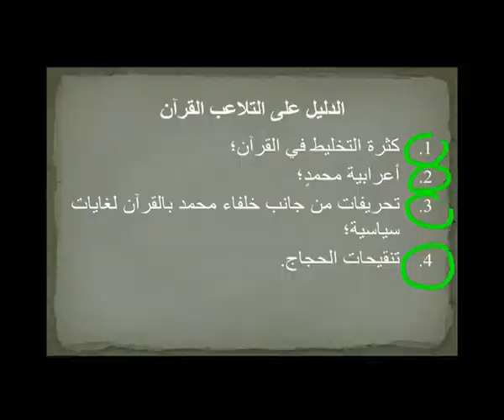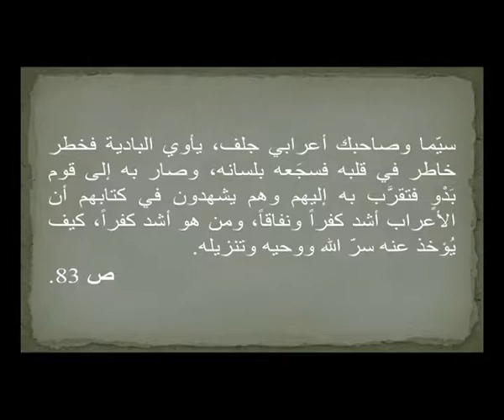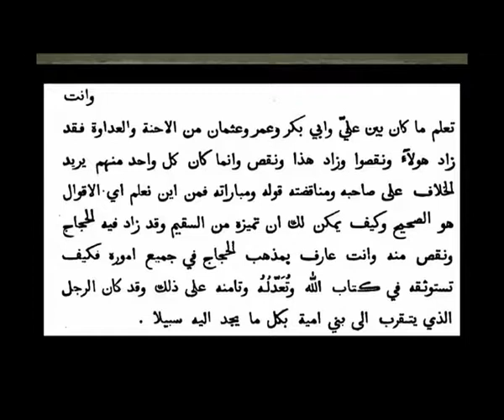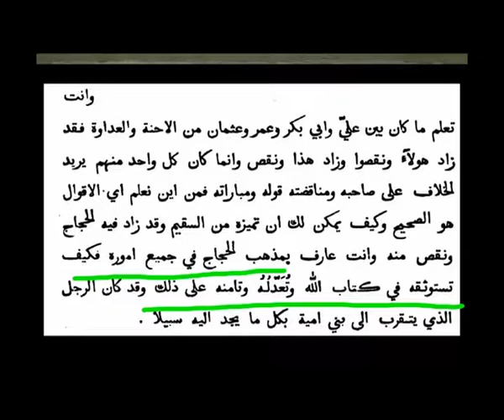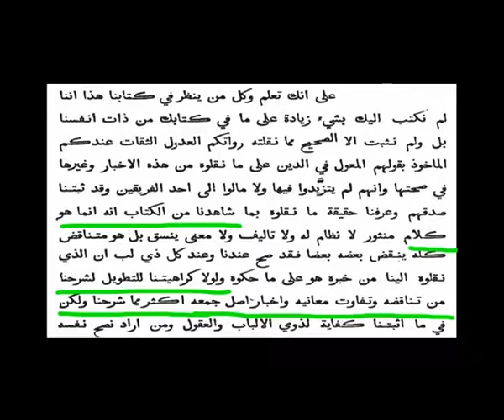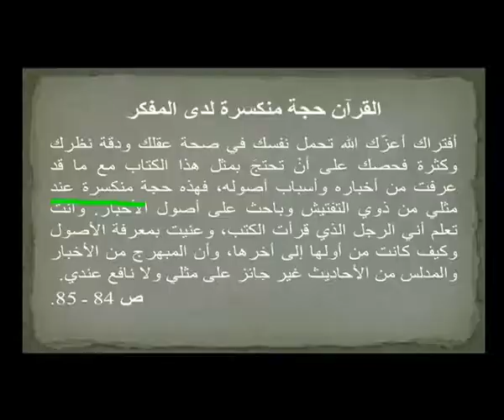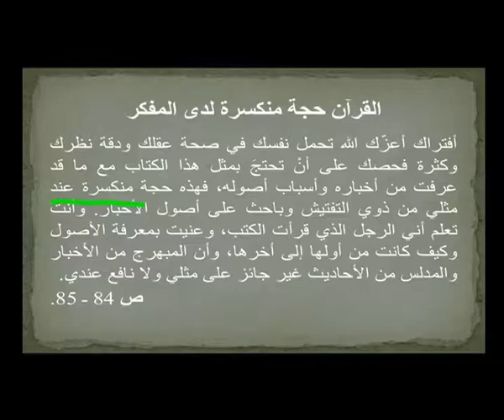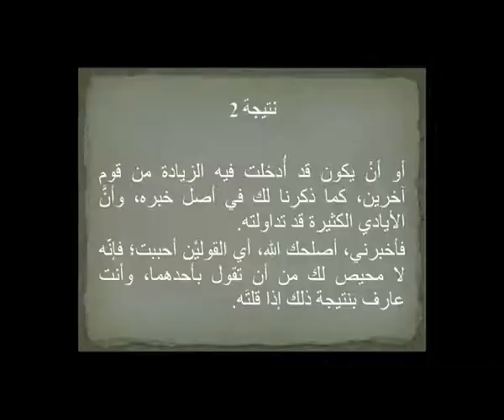القرآن دراسة وتحليل | الحلقة 55 | إبن إسحق الكندي ناقدا للقرآن ج4: الكندي يهدم القول أن القرآن حجة